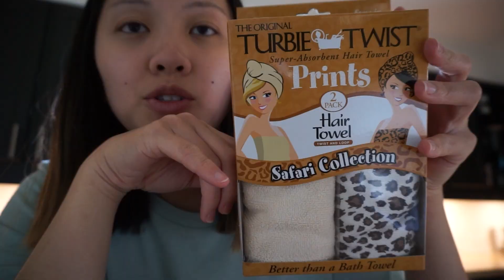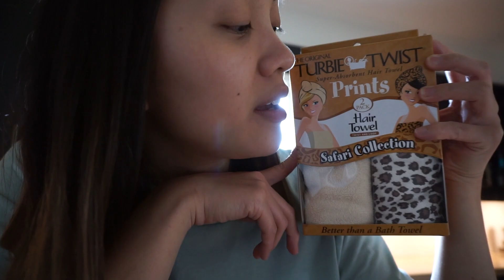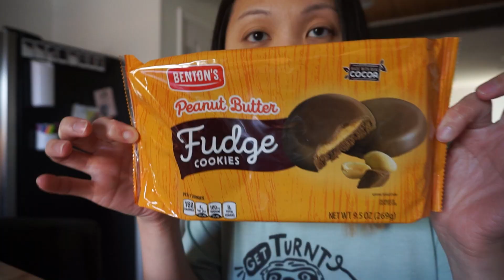it just isn't for me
Song: Tea Time
Artist: Ofshane